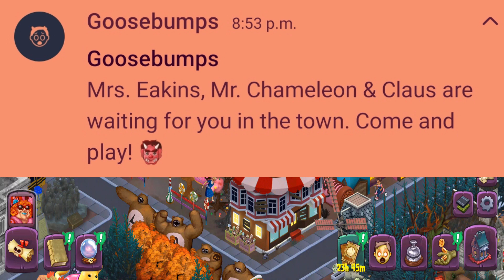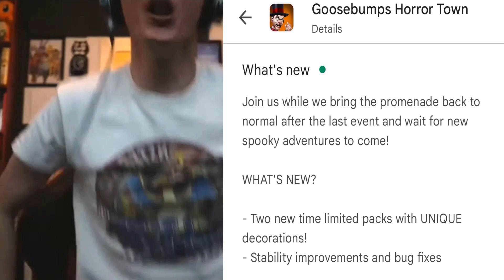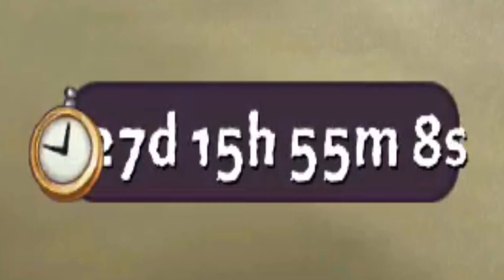Gail Gameplay - Goosebumps HorrorTown - Trapped in the Circus of Fear | Pt.1 | Halloween 2023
Finally! After what seem like half a year of waiting, we FINALLY get a new update. Oh boy is this one intresting...

The Circus is coming to town for Halloween, with it comes freaks and clowns alike. Headed by their leader and Ringmistress Barborus. What kind of NIGHTMARES are waiting in store for the town of horror? Join me on my journey into madness as we count down to the new Monster Pass Event in titled "Trapped in the Circus of Fear" !

00:00 - Introduction
02:35 - Our Journey Begins
25:00 - A hint for what was to come
55:44 - Bundle Summer Madness
01:23:45 - Update Arrives
01:48:24 - Outro

-My Link-

-Pixowl Links-